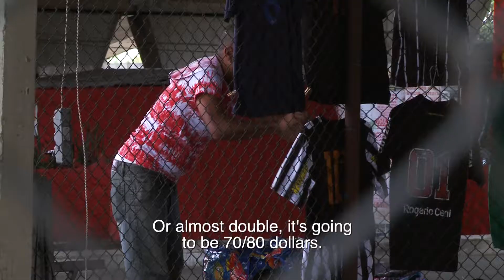Introducing: Djair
Djair is one of the main characters of our documentary He plans on getting super rich because of the World Cup: selling footballshirts near the stadiums he will double his price and charge in dollars. Every week he travels to a special factory in Paraguay to expand his stock.